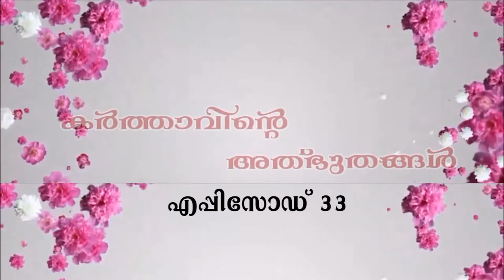കല്ലറകളിൽ ഉള്ളവർ കേൾക്കുന്ന ശബ്ദം !! കർത്താവിന്റെ അത്ഭുതങ്ങൾ Episode 033 Pramod Thomas